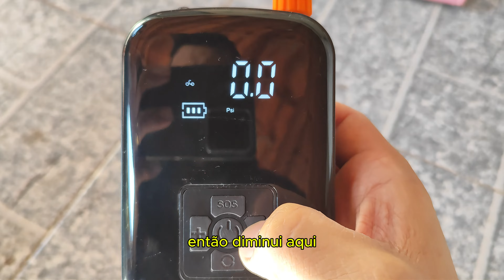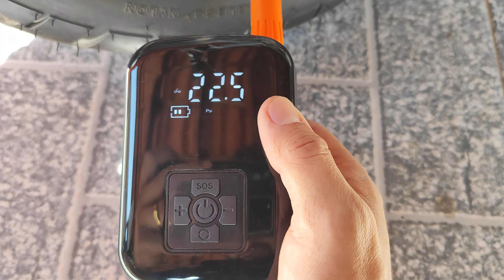Calibrador de Pneu Portátil